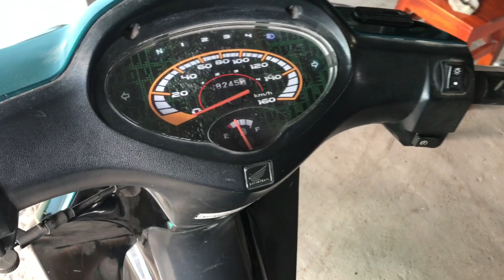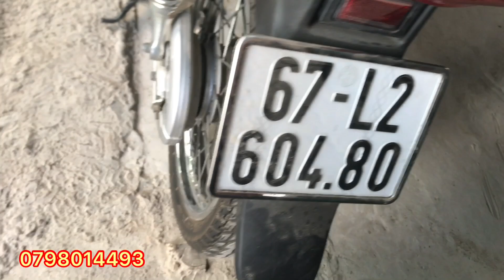Future 2 xe còn khá khá đẹp